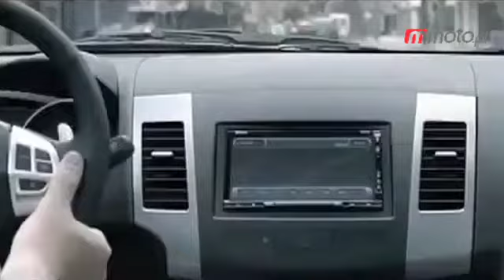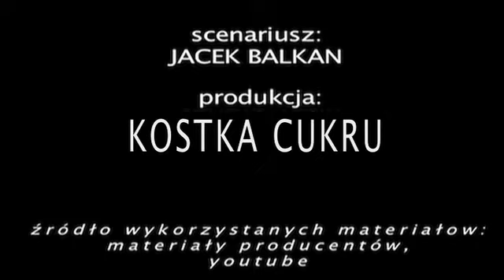Motodziennik: Polskie ceny nowego Outlandera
Motodziennik 15 X 2012: Okazje tygodnia, ceny nowego Outlandera i promocja na model ASX, Aygo w wersji ciężarowej, koniec Volvo C30 oraz kolejna kartka z motodziennikowej "Encyklopedii motoryzacji". Więcej wideo na